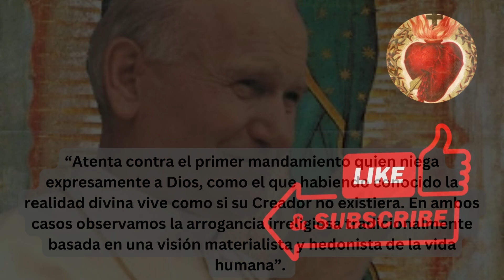Tres consejos sabios de San Juan Pablo II Vol 51